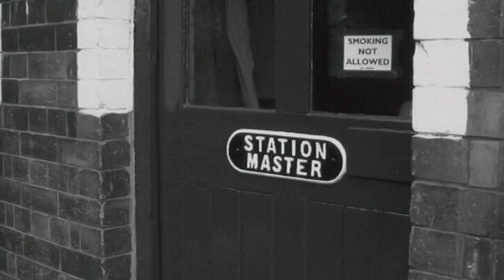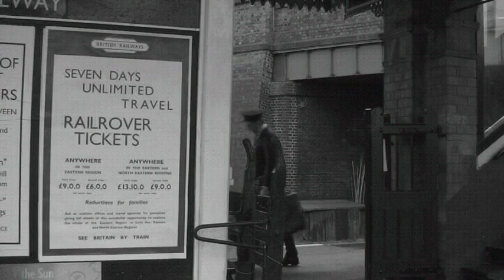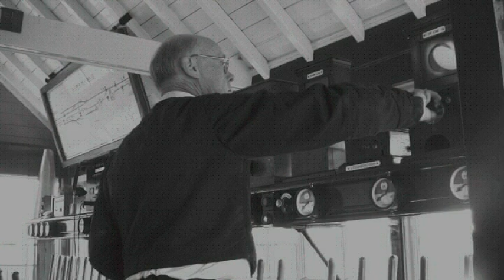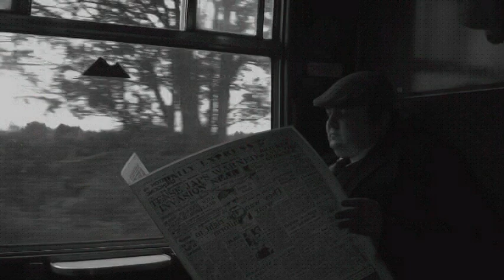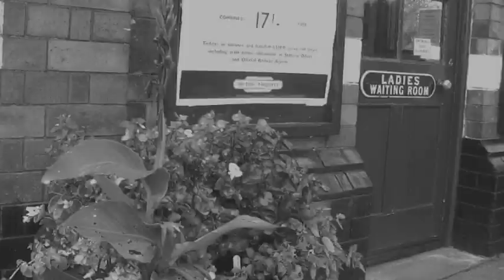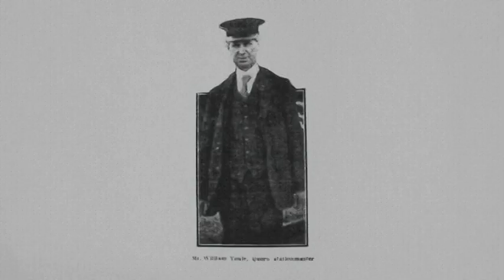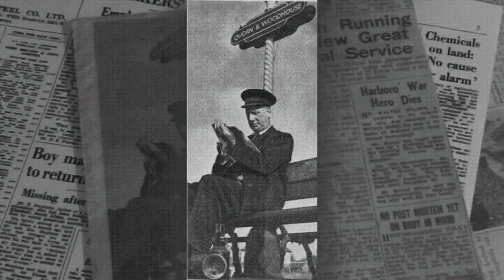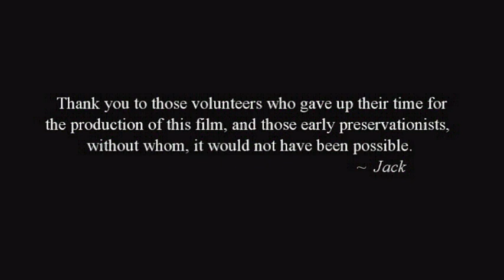This is Quorn - Quorn Transport Film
Based on the 1953 Edgar Anstey British Transport Film “This is York”, “This is Quorn” is an amateur film that aims to tell the story of Quorn & Woodhouse and the role it played in the day to day life of Leicestershire folk during the station’s service days.

Set during the British Railway era, but very much filmed in 2020, the film aims to encapsulate the feel of a British Railways mainline country station, one representative of many of the Great Central Railway’s London Extension from Nottingham to London Marylebone.

The film stars Great Central Railway volunteers from various departments, who together, showcase the various aspects of station life, from the Quorn & Woodhouse Station team of porters and clerks, to signalling, footplate crew, and the team at Quorn Wagon and Wagon whose extensive wagon restorations are heavily featured in this video.

Note that some scenes were filmed before the current Government social distancing guidelines.